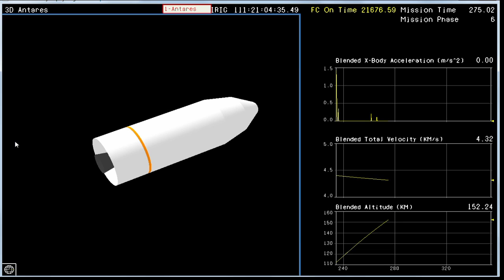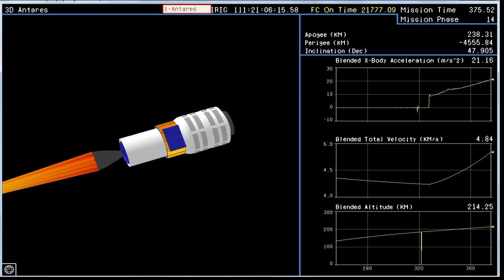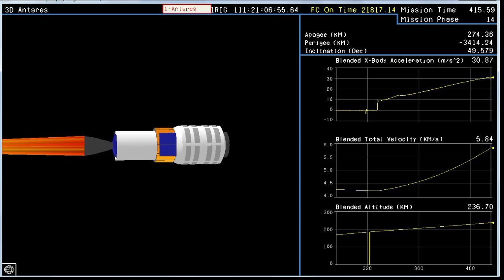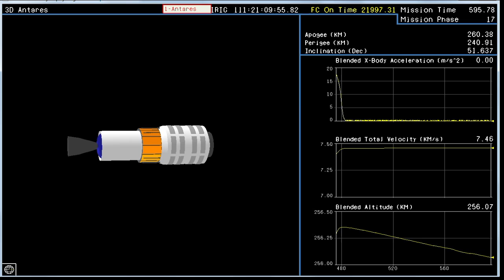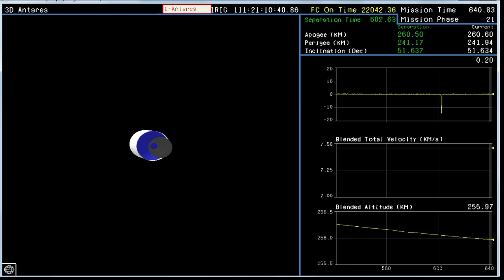Successful Launch for Antares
Orbital Sciences Antares rocket successfully launched at 5 p.m., Sunday,
April 21 from the Mid-Atlantic Regional Spaceport's Pad 0A at NASA's
Wallops Flight Facility in Virginia. All system nominal. The Antares launch vehicle made its maiden flight Sunday, launching from Pad 0A at the Wallops Flight Facility, Va. at 5 p.m. Eastern time on a test flight that served as the precursor for a demonstration flight of its Cygnus resupply ship to the International Space Station later this year. Antares will be delivering a mass simulator payload to orbit 10 minutes after launch designed to mimic the Cygnus spacecraft's weight and characteristics.